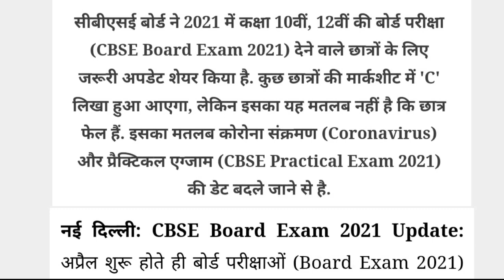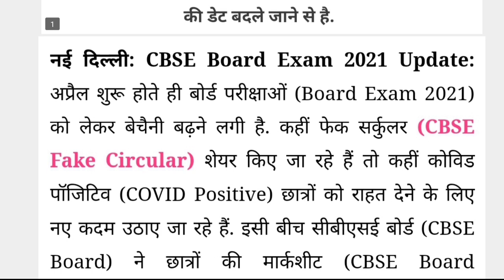Cbse Latest News Updates | Class 10 & 12 | मार्कशीट में अब लिखा हुआ आएगा C | IMPORTANT VIDEO